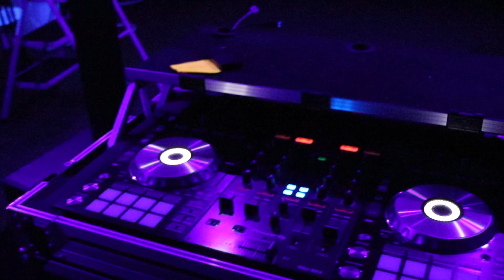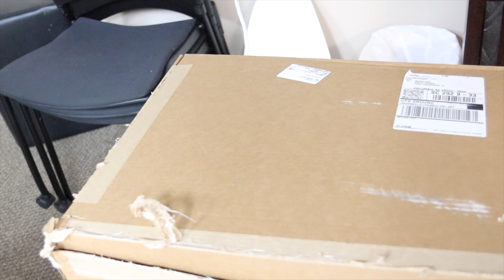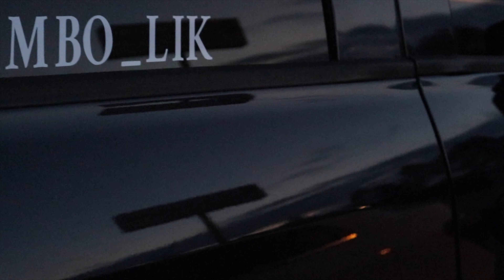BIG SHOOT WEEK WITH RAMBO_LIK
HAD TO DO 2 VIDEOSHOOTS AND ONE PHOTOSHOOT ALL IN THE SAME WEEK. FOLLOW ALONG AND SEE HOW I DID LOL

I APPRECIATE ALL OF Y'ALL.